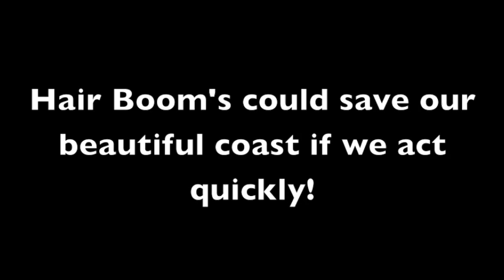Indigo Oceanic, Clean up the gulf with hair boom's made by using hair in panty hose.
Gulf of Mexico oil spill getting you down? Time for a hair cut. While it may seem like a harebrained scheme at first blush, hair clippings make remarkably quick work of sopping up oil and may help arrest the progression of the oil to sarasota. sarasota, venice, bradentonJust ask Matter of Trust, a San Francisco-based nonprofit that collects landfill-bound locks from over 300,000 salons and barbershops throughout North and South America, China, and India. Piled together, the discarded tresses are then needle-punched into hair mats or stuffed, sausage-like, into nylon hose to create absorbent booms. Sarasota, Florida, siesta key, dr.  john lieurance, west coast, oil clean up,matteroftrust  —  April 02, 2010  — You shampoo because hair collects oil. That means it can collect petroleum oil spills too. Over 300,000 pounds of hair are cut each day in the US and not to mention all the clippings from pet groomers.
We hope you'll enjoy this little film about our charity's "Oil Spill Hair Mats Program"
hair boom, "gulf of mexico oil spill" "booms. Sarasota" Florida "siesta key" "west coast" "oil clean up" "arrest stress" "siesta key beach" venice parrot  visitor "turtle beach"  vacation chiropractic "john lieurance" florida sunset "gulf of mexico" visit "african gray" trip"siesta village" "long boat key" "bird key"  massage "holistic health.", grouper, shrimp, sea food, fish, shell fish, oysters, clams, snapper, dolphin, turtle, mote marine.